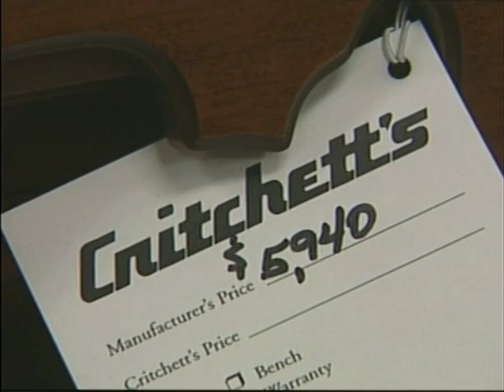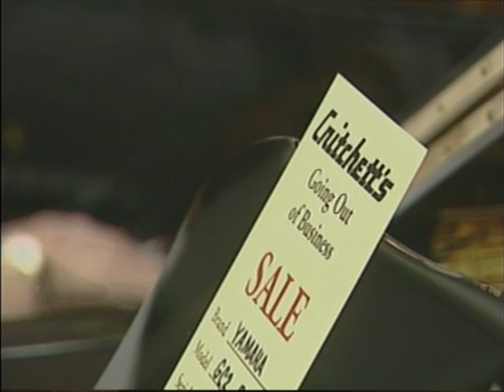Critchett's Piano Going out of Business Sale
Critchett's Piano in Des Moines Iowa is closing its doors after 87 years.